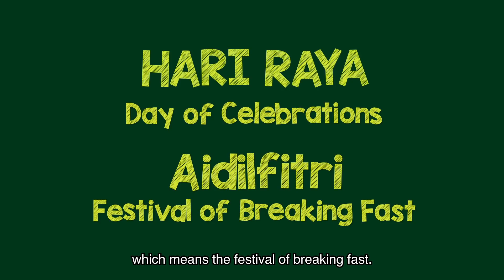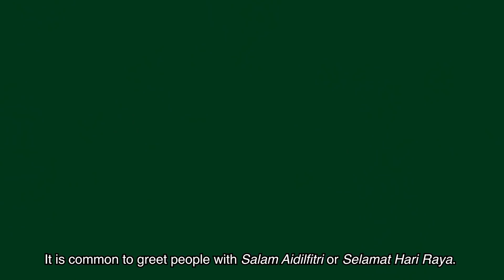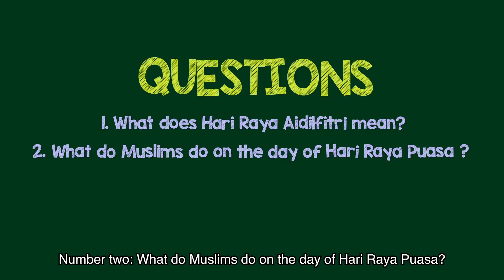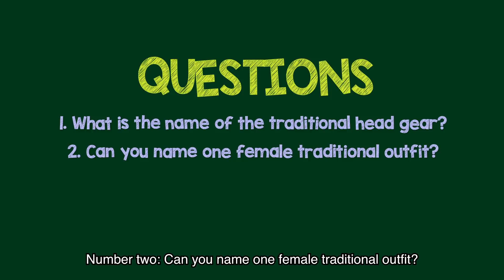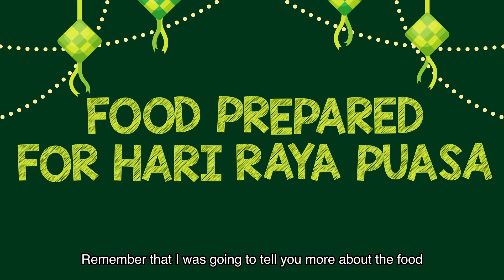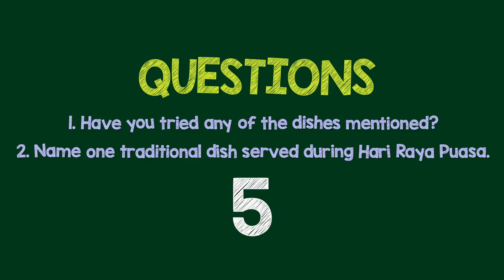Let's Learn About Ramadan and Hari Raya Puasa!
What is Ramadan and Hari Raya Puasa? Join our local Malay dance group ATTRIANS Singapore in this video to learn more about the festival, traditional Malay outfits, common festival dishes and songs. You will also get to learn some dance moves to join in the festivity in this interactive video.

For information about:
Ramadan - 0:28
Aidilfitri/Hari Raya Puasa - 1:30
Traditional outfits - 5:38
Festival dishes - 11:27
Hari Raya Puasa songs - 14:46
Dance (Inang) - 16:30

Accompanying this video are resource guides conceptualised and designed by students from River Valley High School as part of MHC's Youth Invasions initiatives. to download the resources.